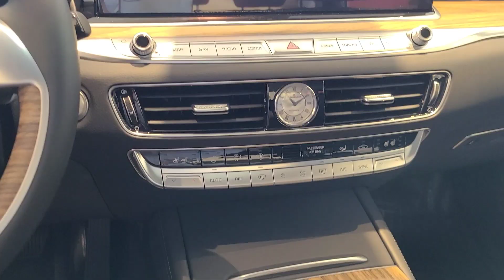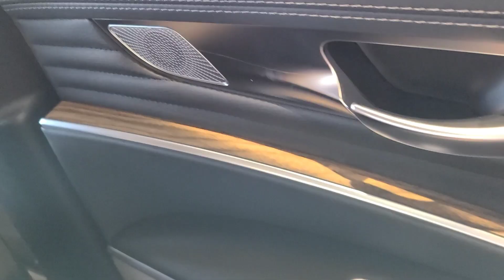K9 페이스리프트 실내ㅣ외관 2열 뒷좌석 공간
전시차 가격 6,680만원